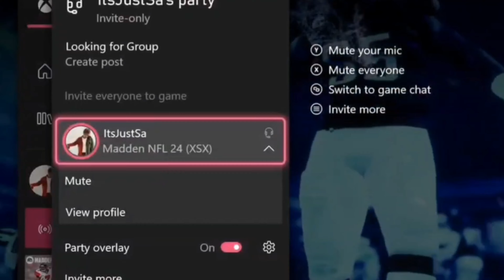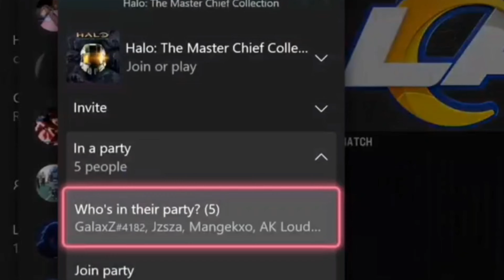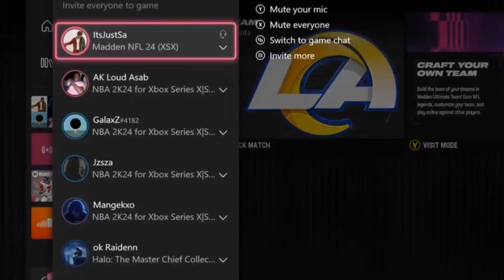Chiefs have the best offense in the game | Winning a game with every nfl team on Madden 24(part 5)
I hope you guys enjoyed👍🏾
Instagram, Twitter, and tiktok: itsjustsaaa
I hope that whoever watches this video it makes your day feel much better at the end🙏🏾💛...
Day 20...